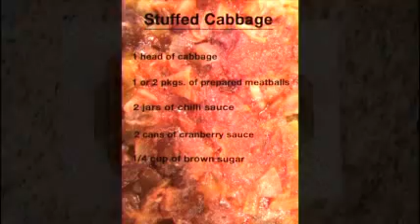Stuffed Cabbage Rolls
Here's a site to share crafts, recipes, DIY